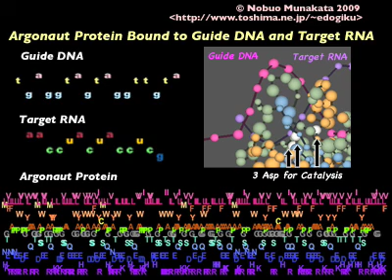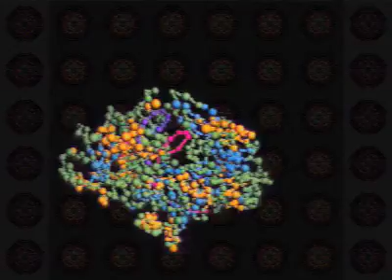Argonaut Protein Bound to Guide DNA and Target RNA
Argonaut (Ago) protein is the essential component of the RNA-induced silencing complex (RISC) for guide-strand-mediated target RNA recognition, cleavage and product-release. In this structure, guide-DNA (magenta), target-RNA (violet) and Ago protein (helices in orange, sheets in blue, and three catalytic Asp in ivory) are captured to be ready for target-RNA cleavage (3hjf.pdb, ref. Wang et al. Nature v461 p754).